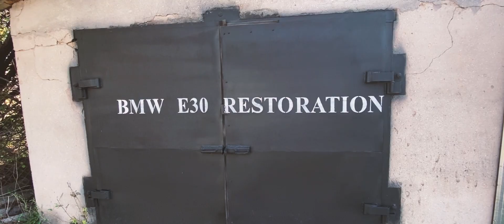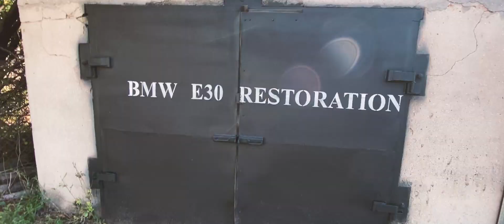Реставрирую рамки фар на дорест пп bmw e30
Реставрирую рамки фары на до рестайлинг , первый переход до 1987 года, bmw в кузове  e30 . Решаю бытовые вопросы и новые диски в конце видео

I am restoring the headlight frames for dorest, the first transition until 1987, bmw in the back of e30. I solve everyday issues and new CDs at the end of the video